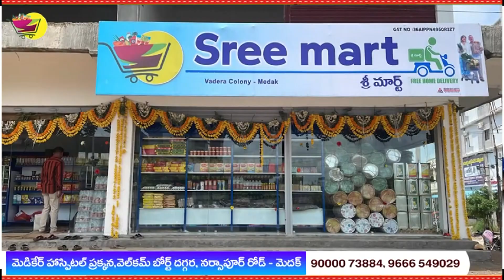మెదక్ పట్టణ ములోని ఎమ్మెల్యే క్యాంప్ కార్యాలయంలో కాంగ్రెసు నాయకులు మీడియా సమావేశం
త పాలనలో అభివృద్ధి చోటులేదు నాలుగు గోడల మధ్య   నీకు ఎంత నాకు ఎంత ని  పంచుకునే వ్యహారం ఎల్లెద్దని కానీ ఇప్పుడు అనారోగ్యనికి గురైన మెదక్ ను సంపూర్ణ ఆరోగ్యం వైద్యం చెయ్యడానికి ఎమ్మెల్యే మైనంపల్లి రోహిత్ వున్నారని   న్యాయవాది కాంగ్రెసు నాయకులు అన్నారు.